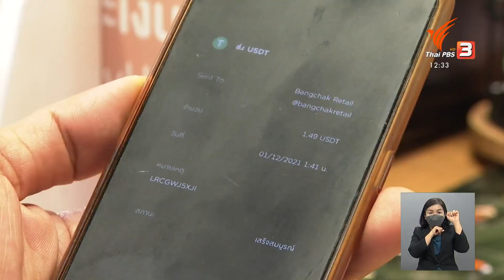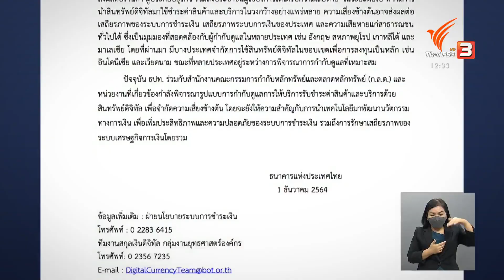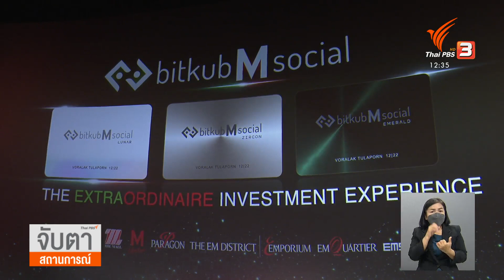เปิดเหตุผล ธปท.ห่วงใช้สินทรัพย์ดิจิทัลซื้อสินค้าและบริการ : จับสัญญาณเศรษฐกิจ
ธนาคารแห่งประเทศไทย ออกมาย้ำจุดยืนว่า ไม่สนับสนุนการใช้สินทรัพย์ดิจิทัลในการชำระค่าสินค้าและบริการ โดยเฉพาะสินทรัพย์ดิจิทัลที่ไม่มีสินทรัพย์หนุนหลัง ซึ่งมีความเสี่ยงสูง ขณะที่นักวิเคราะห์และผู้พัฒนาเทคโนโลยีด้านการเงิน เน้นให้ความรู้กับประชาชนมากกว่า